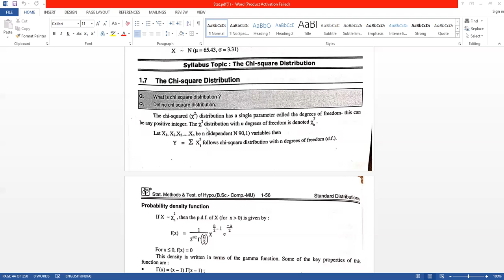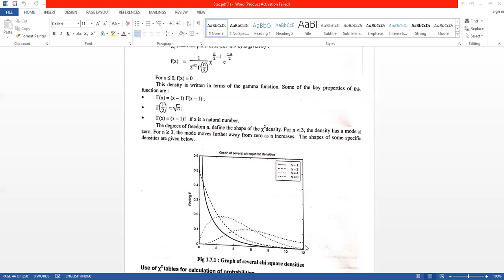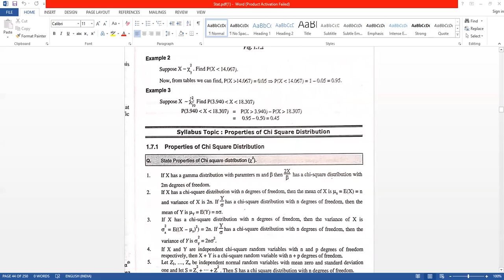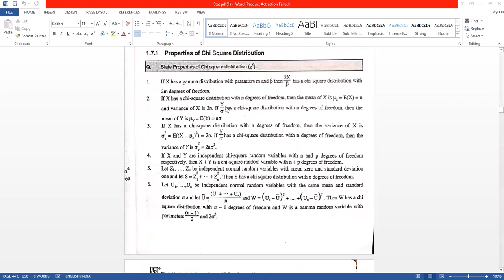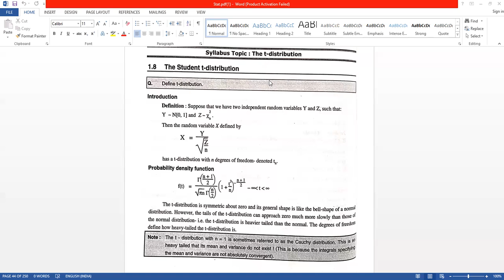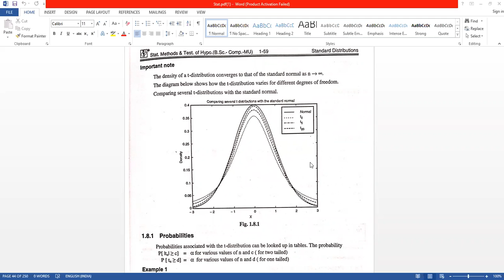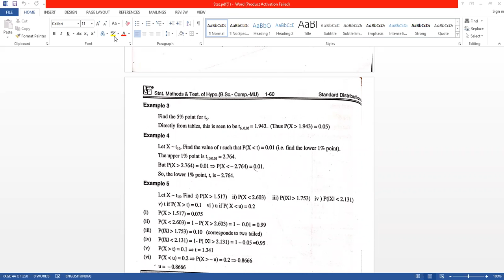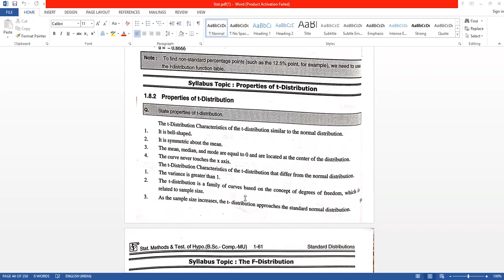FYCS_STATESTICAL METHODS_DELIVERED BY GAURI MALWADKAR